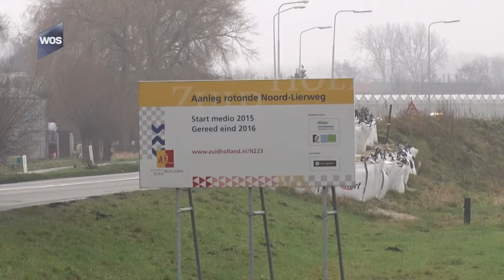Werkzaamheden rotonde N223 vertraagd